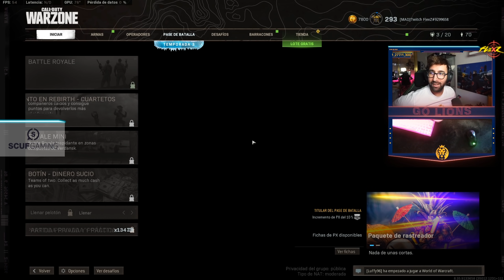MIS 2 ARMAS FAVORITAS AHORA MISMO en WARZONE